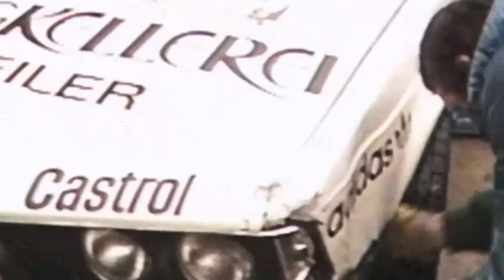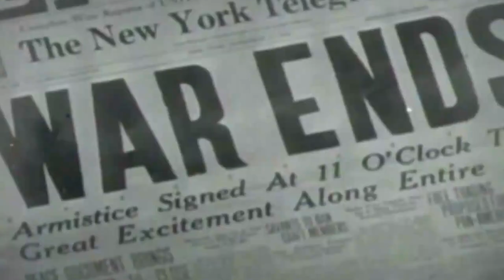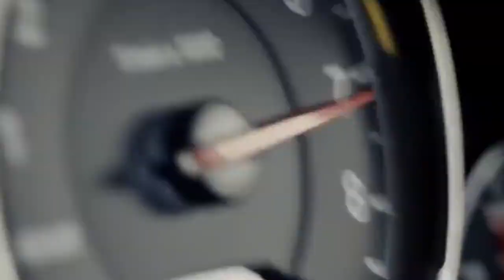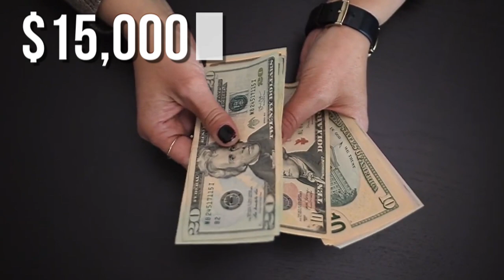Nurburgring: A History Of Speed And Danger In The Green Hell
In this video, we'll explore the history of the NÜRBURGRING, one of the world's most iconic race tracks. From the legendary races to the dramatic accidents, we'll take a look at the speed and danger that has always come with this legendary circuit.

If you're a fan of motorsports or just want to learn more about one of the world's most famous race tracks, then this video is for you! We'll take you on a journey through the history of the Nurburgring, from the legendary races to the dramatic accidents that have always come with this iconic circuit.

KTV Cars The Car and Racing History lessons you didn't know you wanted to learn about. A car enthusiast with a passion for speed. Sprinkle in some bad humor and you have this channel.

Inspired by: THE NÜRBURGRING - Everything You Need to Know | Up to Speed
Inspired by: Inside the Ring - A Documentary about the Evolution of the legendary Nürburgring Nordschleife
Inspired by: Why This German Race Track Is The Most Dangerous In The World | Turn By Turn